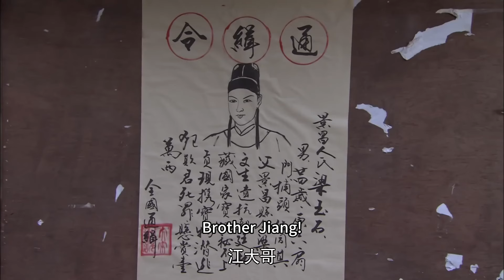🍋【Full Movie】夫人被別人綁架，將軍瞬間慌了，發誓就算失去雙眼也要找到她！中国电视剧2023